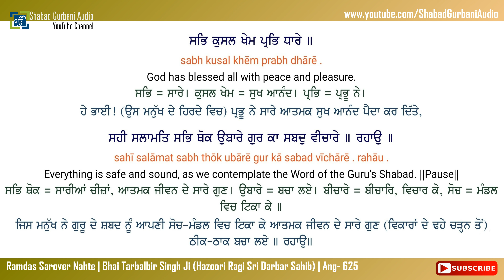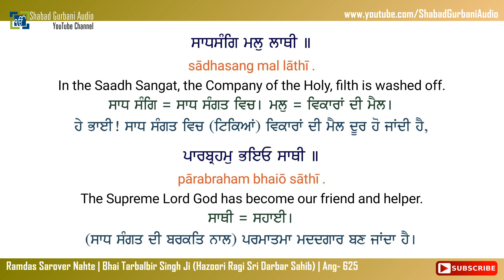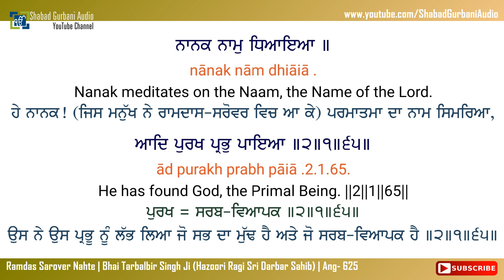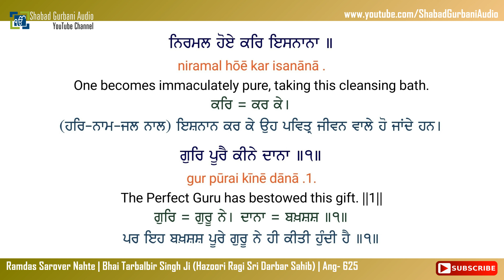Ramdas Sarover Nahte | Bhai Tarbalbir Singh Ji | Punjabi , English Lyrics & Meaning | 4k 60 fps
Ramdas Sarover Nahte || Bhai Tarbalbir Singh Ji (Hazoori Ragi Sri Darbar Sahib) || Album - Hoye Sahaye Aap || Ang - 625 (Sri Guru Granth Sahib Ji) || Punjabi , English lyrics & Meaning || 4k (UHD 60 FPS) Video || Shabad Gurbani Kirtan || More Video's